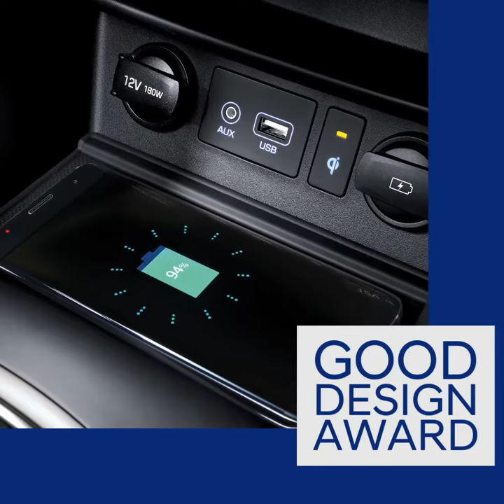Award Winning Hyundai Kona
Meet the Award-Winning Kona & Kona

The Kona joined the Hyundai lineup in 2018, joined shortly afterwards by its electric counterpart, the Kona EV.  With its innovative and unique design, Kona took home multiple awards and received dozens of positive reviews from the both the media and the public.  Here are just a few of the accolades it has received since its launch:

• The Kona and Kona EV came out of the gate strong in 2019 winning the prestigious 2019 North American Utility Vehicle of the Year award at the Detroit Autoshow.

• The Kona (along with the Accent) earned the 2019 Consumer Guide Automotive Best Buy Award in its category, besting over 150 other entries.  The recognition signifies the finest balance of attributes and value in its class.  Consumer Guide Automotive has been one of the most respected, unbiased new and used car reviews companies in the U.S.

• The Texas Motor Press Association named Kona their 2019 Crossover of the Year.

• Kona was named Best Subcompact SUV for the Money by U.S. News & World Report.  This award goes to the car or SUV with the best combination of quality and value in its class.

• The New England Motor Press Association awarded Kona Best-In-Class Subcompact SUV, the second year in a row that Kona was recognized in their Winter Vehicle Awards. NEMPA members evaluated numerous vehicles during the winter months to determine which prove their ability and agility in some of the toughest driving conditions.  The Kona was specifically called out for its confident handling and winter-friendly amenities by NEMPA members.

• Hyundai Kona (along with Santa Fe) earned a 2018 Good Design Award.  Founded in Chicago in 1950, the GOOD DESIGN® Awards honor the yearly achievements of the best industrial and graphic designers and world manufacturers for their pursuit of extraordinary design excellence.

• AutoPacific named the Kona as a winner of the 2019 Ideal Vehicle Awards. The 2019 Ideal Vehicle Awards (IVA) recognize vehicles that best meet owners’ expectations in terms of size, performance, efficiency, technology and convenience features, design and overall.

Size-wise Kona fits right in between our all-new subcompact Venue and the Tucson.  Designed with the agile manoeuvrability of a passenger car and the higher perspective of an SUV, the Kona is really the best of both words: an SUV that excels at driving and parking in the urban jungle.  Come by the Schlueter Hyundai showroom and have a look at this exceptional vehicle.  We are very proud of its success and are sure you are going to love it just as much as we do.